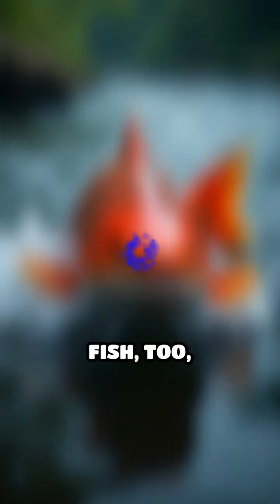The Amazing Journey of Animal Migration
Discover the incredible journeys that animals undertake during migration. Learn about their navigation skills and more!